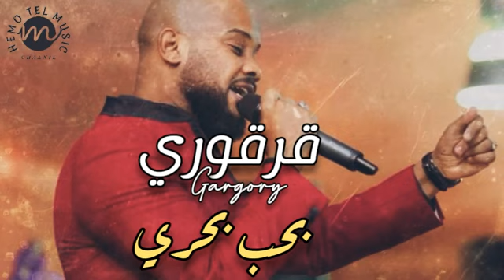قرقوري - بحب بحري اغاني سودانية SUDANESE SONGS NEW! APRIL!